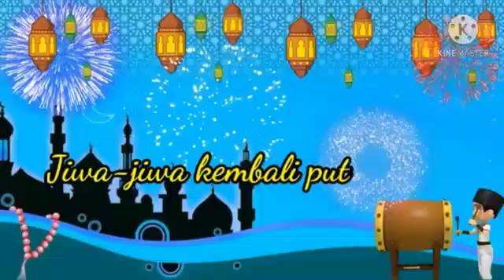Maaf Lahir Batin ya gaes..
1442 Hijriyah